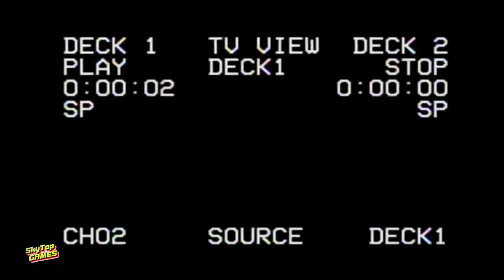The Isle.EVRIMA. APOLLO ENGINEERING. ПРОЕКТ GATEWAY # 12